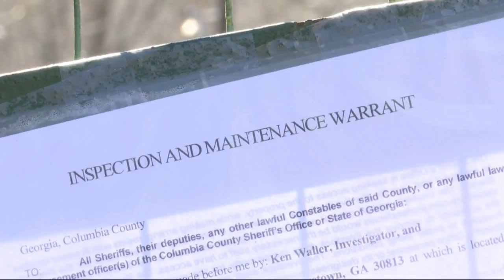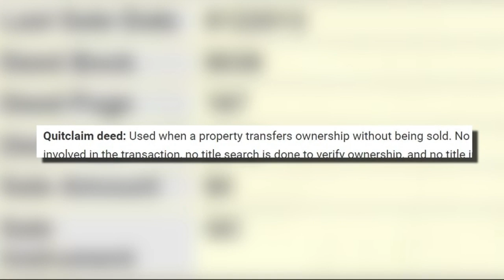Property owner in jail